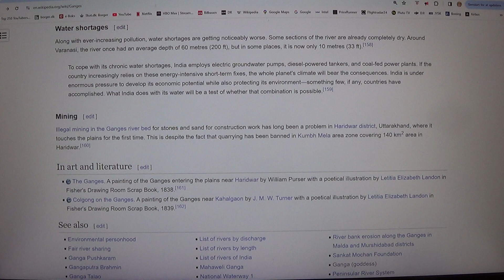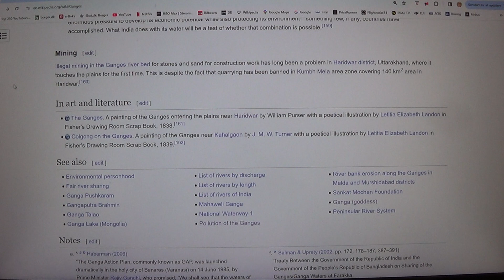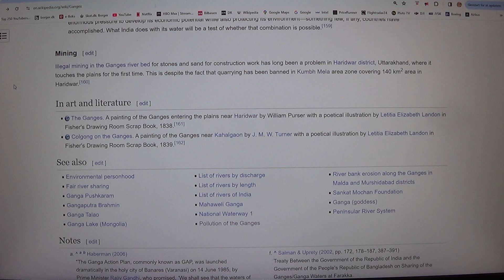MongoTV_22000 - INDIA - Part 44 - Ganges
PART 44 - Ganges (Video is in 4 Part : Part 41 to Part 44).
I would like sometime in the future to travel to India and experience the big, beautiful country with over 1,400 million inhabitants. But I have not traveled abroad for over 25 years, most of the time I have sat alone at home in my apartment. I am on an early social pension, and will soon be 60 years old, until November 2026. I have some expensive online loans and overdrafts that I have paid off6 on now, over 8 years, which I must have paid off, and down to 0 money in installments every month. I still pay off about US$ 900 dollars every month, in installments towards my credit card debt and other debts. I need to use the US$ 900 dollars I pay off my debt every month to save money to travel and buy the new things that I want in life. I would like to get a driver's license for a car, and one day buy a second-hand, economically sensible car that goes far on a liter of fuel. Like a modern diesel station wagon, which runs between 25-30 kilometers on liters of diesel. There is room for a foam mattress in the back of such a station wagon, where I could lie down and sleep, and save money for hotel and accommodation. I could also drive in my own car, from my home country of Denmark to India? I could drive in my own station wagon car, down through Europe, and through Turkey and to Georgia, across central Asia, and that way to India? But it will be a long and expensive car journey. It will be easier to fly directly with Air India between Copenhagen and Delhi. Air India sells cheap flights, as low as US$ 300 or 2,000 Danish Kroner, for a one-way ticket. But I could read a lot about India on Wikipedia, and improve my trip to India? I could also use Microsoft Flight Simulator 2024, to fly around India virtually, in a small propeller plane, like a Cessna 172 ? :-) I would also like to have a companion on my trip to India, so that I am not alone if I get into trouble, or get sick, or my wallet and passport or backpack are stolen. I was thinking that my first trip to India could be a short flight, where I fly from Copenhagen in Denmark to Delhi in India, and spend 4-5 days in a good hotel, close to the airport? So I could take some day trips from a hotel close to the airport, into Delhi and New Delhi, and return home late at night and sleep and eat and bathe?